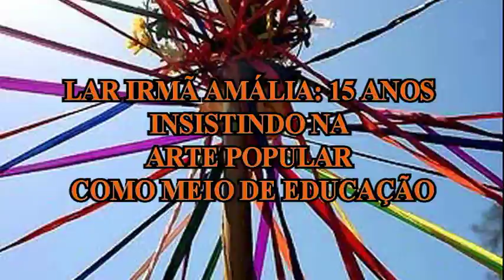DANÇA DA FITA LAR IRMÃ AMÁLIA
O Lar Irmã Amália que cuida de crianças de 18 meses à 13 anos, desenvolve um trabalho de arte educação e musicalização valorizando a cultura popular com os seus alunos. Mestre Paizinho, conhecido pela sua disponibilidade e amor puro ao passar as tradições do moçambique, da catira e da dança da fita a crianças e adolescentes, faz um trabalho com as meninas não só como arte, mas principalmente como educação, valorizando sempre a coordenação motora, o espírito de equipe,o  respeito e o saber.